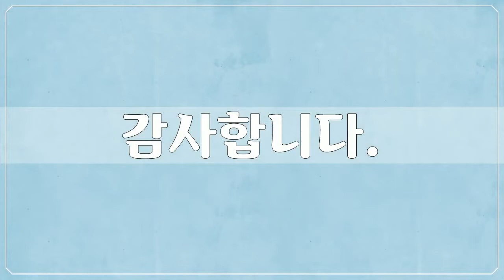19세기, 조석진, 미술작품, 대한민국 명화, Korea Art, 조석진, 공유마당